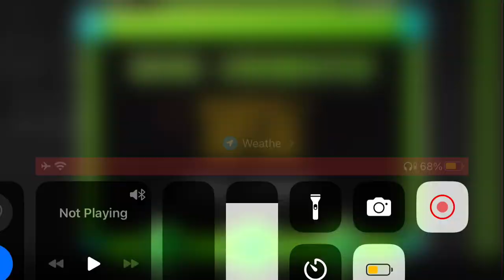Tsunami layout (by me!)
Nice level